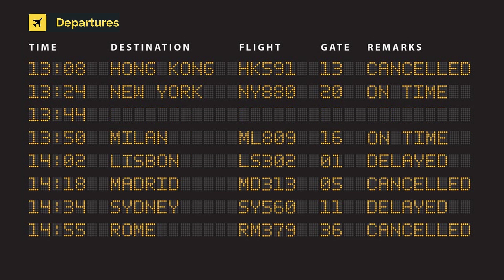NetJets Europe Bombardier BD-100-1A10 Challenger 350 CS-CHE (cn 20623)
CS-CHE (cn 20623)